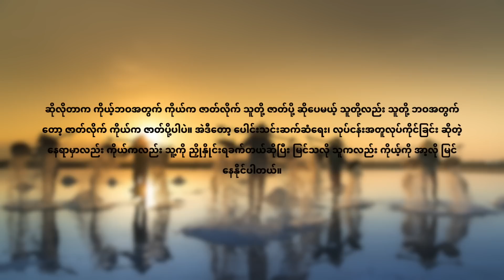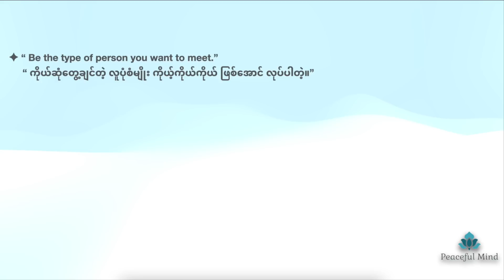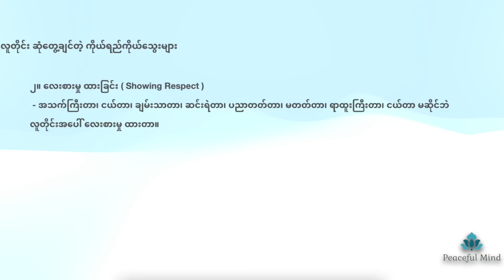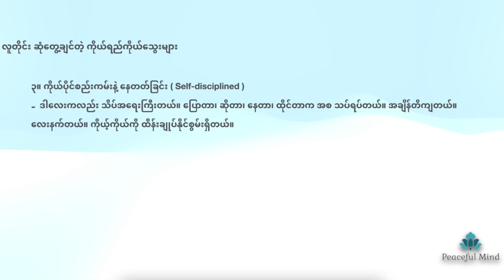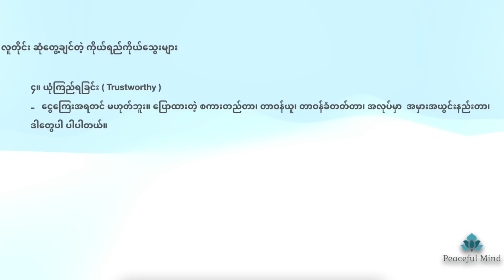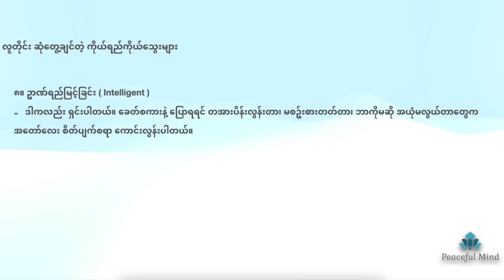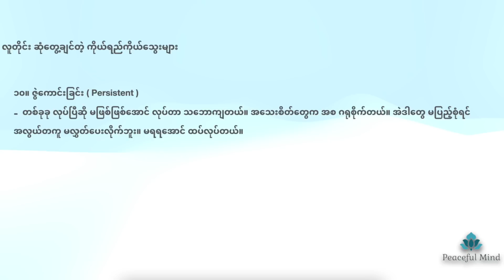ကိုယ်ဆုံတွေ့ချင်တဲ့ လူပုံစံမျိုး ကိုယ်တိုင်ရော ဖြစ်နေရဲ့လား ... ၊ ဒေါက်တာဖြိုးသီဟ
Time Frame:
0:00 Intro
1:50 ကိုယ်ဆုံတွေ့ချင်တဲ့လူပုံစံမျိုး ကိုယ်တိုင်ရော ဖြစ်နေရဲ့လား။
5:52 ချဥ်းကပ်လွယ်ခြင်း ( Approachable )
6:38 လေးစားမှု ထားခြင်း ( Showing Respect )
7:36 ကိုယ်ပိုင်စည်းကမ်းနဲ့ နေတတ်ခြင်း ( Self-disciplined )
8:27 ယုံကြည်ရခြင်း ( Trustworthy )
9:05 ကူညီတတ်ခြင်း ( Helpful )
10:12 စိတ်ရှည်သည်းခံခြင်း ( Patient )
10:48 စွမ်းအားပြည့်ဝခြင်း ( Energetic )
11:33 ဥာဏ်ရည်မြင့်မားခြင်း ( Intelligent )
12:18 အလုပ်ကြိုးစားခြင်း ( Hardworking )
12:35 ဇွဲကောင်းခြင်း ( Persistent )
12:50 Conclusions